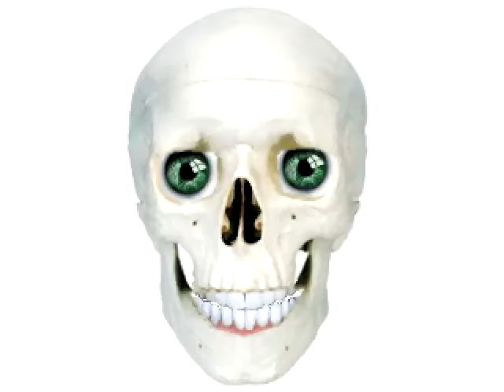Me and CaseMase1234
This is my friend CaseMase1234 (Mew is her name) and we are playing with my webcam. And don't ask, I know I am a baby :)